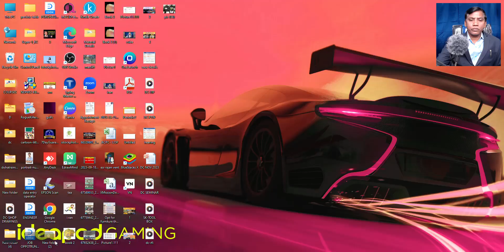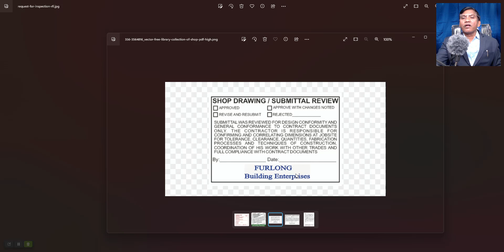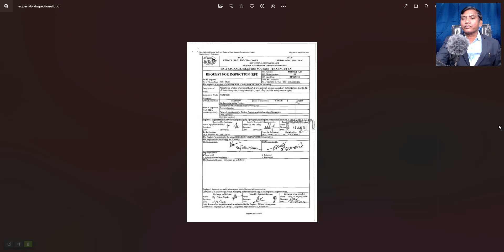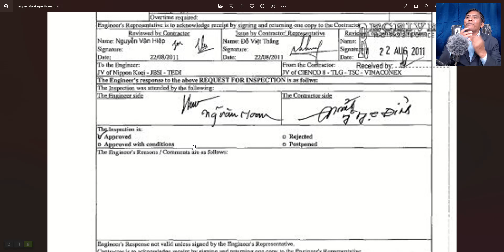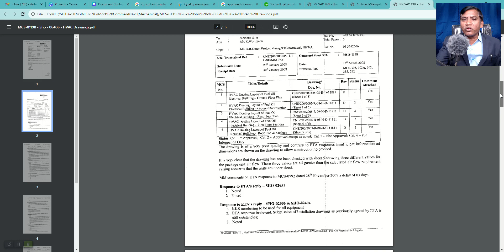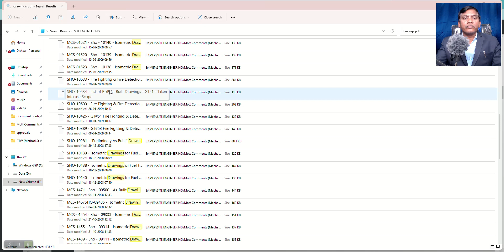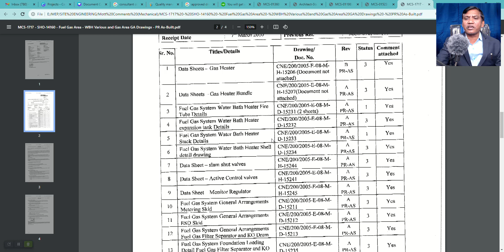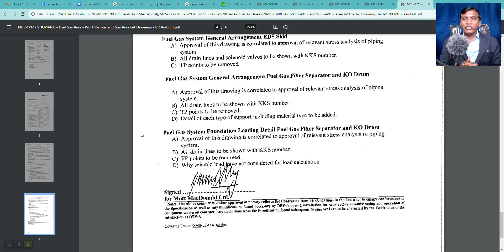Document Controller Course in Telugu # Dcument Status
Do you want learn Gulf Job Oriented Document Controller Course in Telugu , English.